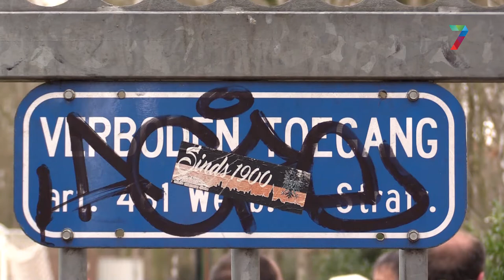Voorbeschouwing: Jong AZ- NEC